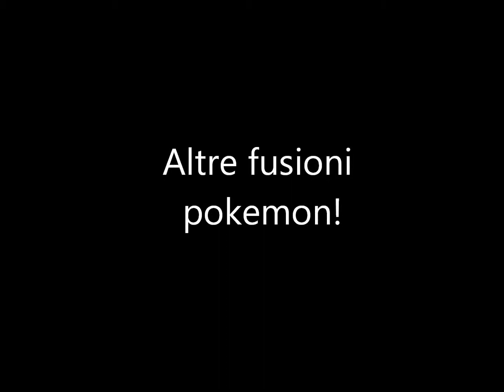Le mie fusioni pokemon 3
Ho usato un nuovo windows movie maker che si può scaricare solo per windows seven.
Si chiama. Windows Live Movie maker